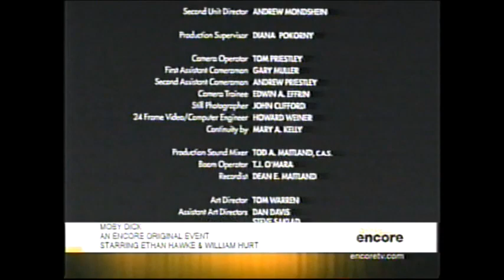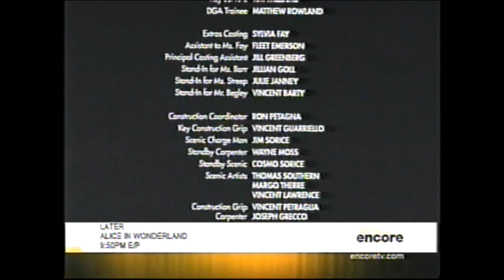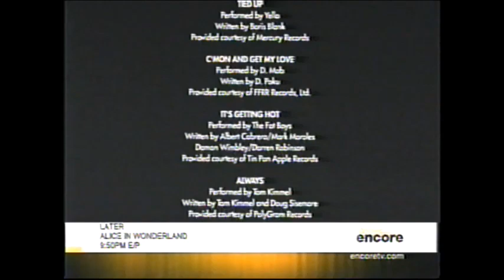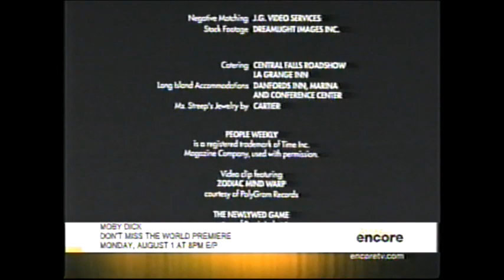She-Devil (1989) End Credits (Encore 2011)